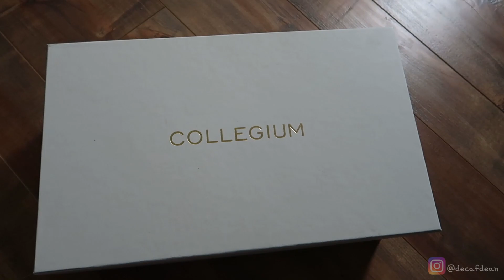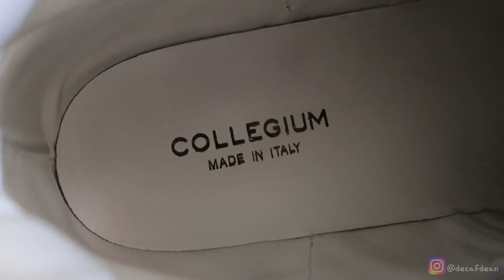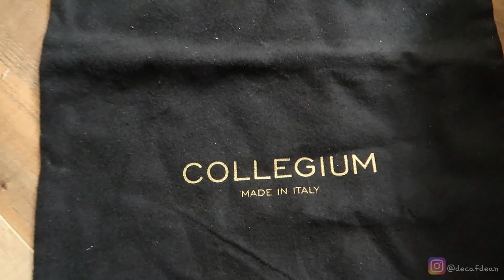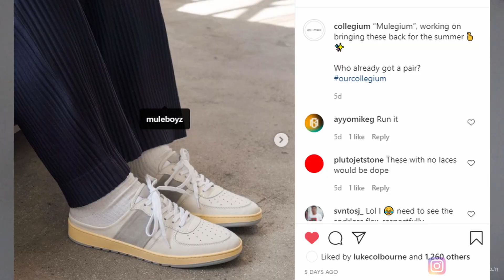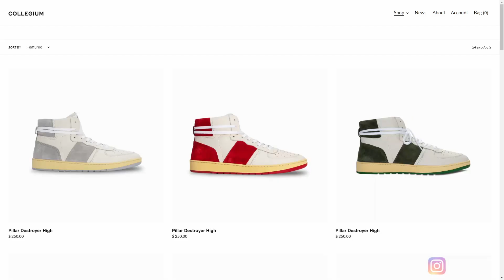Reviewing the Collegium Pillar Destroyer High's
My honest review on the up and coming brand Collegium...

ED:
Marine Ch.